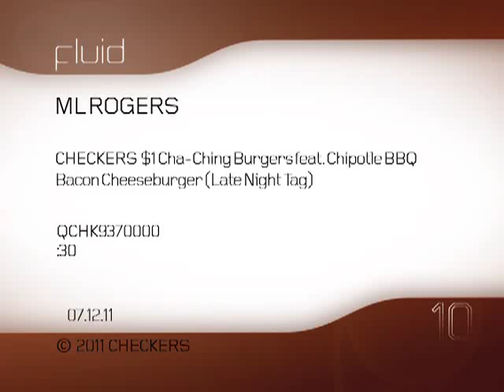Checkers Cha Ching Spot